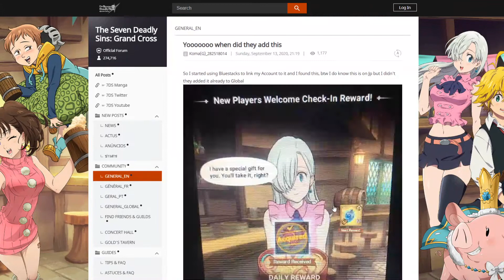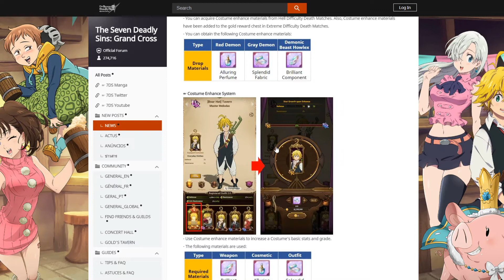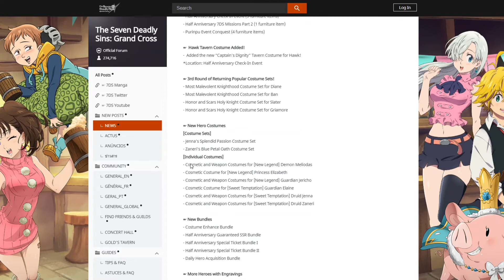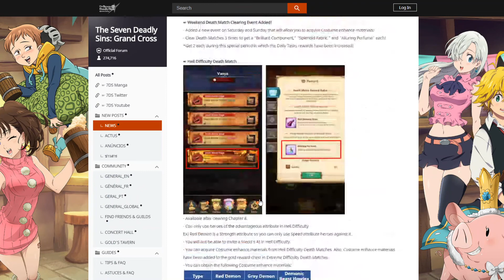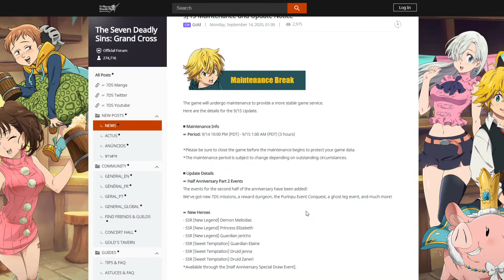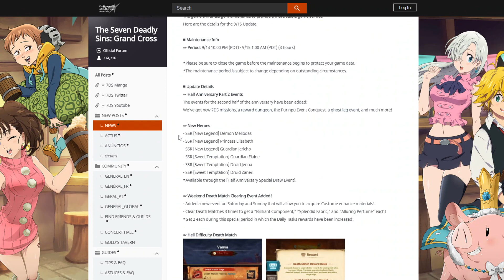HELL RAIDS FINALLY HERE!!! 9/15 PATCH NOTES!!! Seven Deadly Sins: Grand Cross